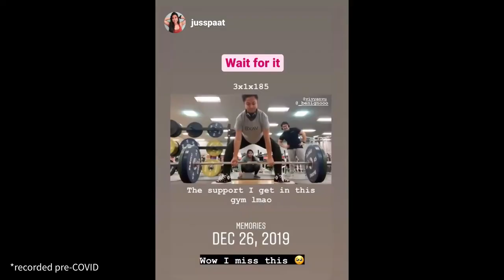Should Women Lift Weights? Fat Loss, Curves, Build Your Dream Body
Should women lift weights? Will it make me look bulky? What if I just want to lose belly fat? We'll go over all of those in this video :)

💕 Want to lose fat sustainably, love your body, and have a guilt-free relationship with food?

Things that I use:
Food scale
Body weight scale